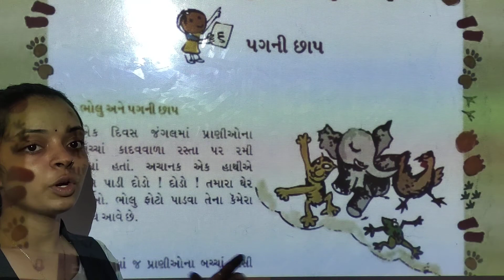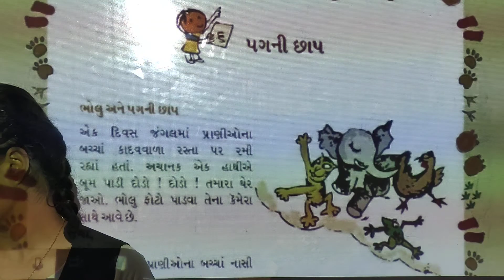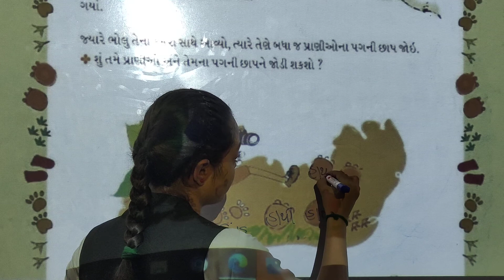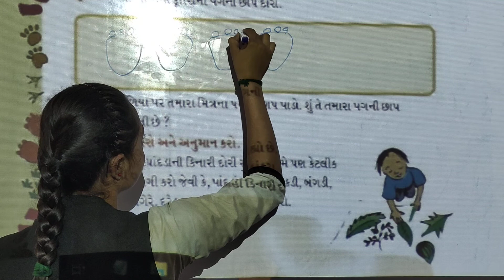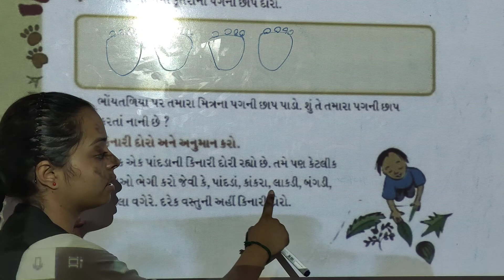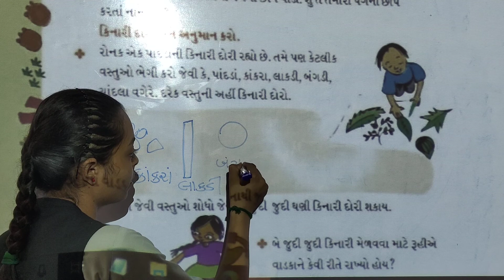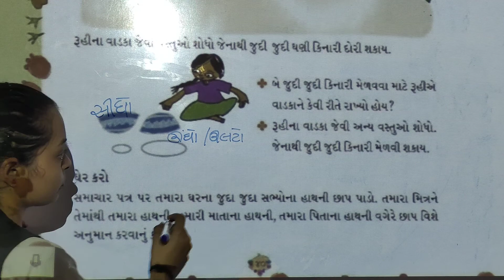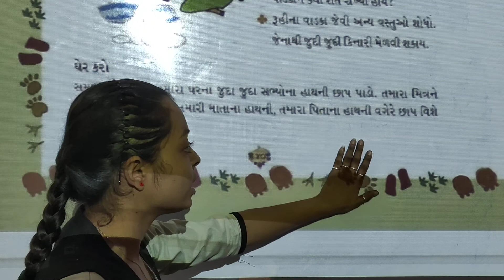std 2 sem 1 ganit gmmat ch 6 part 1 textbook 1/10/2021